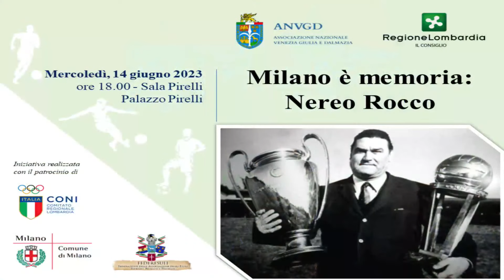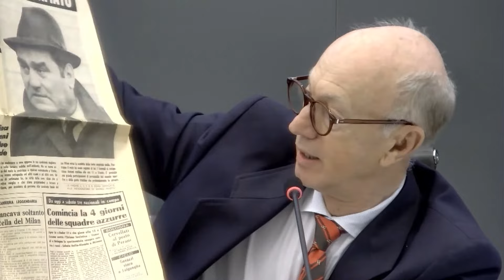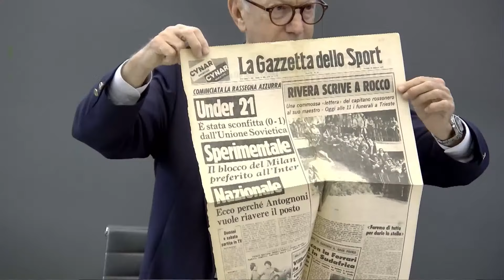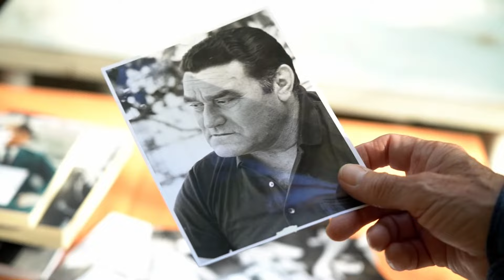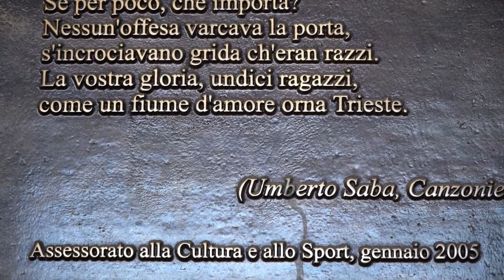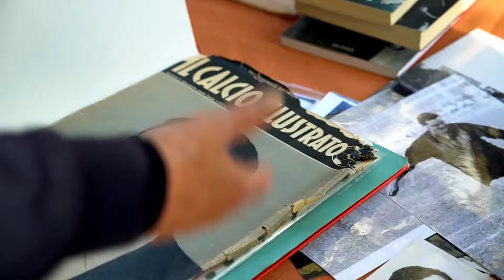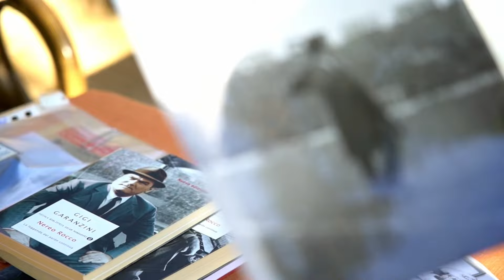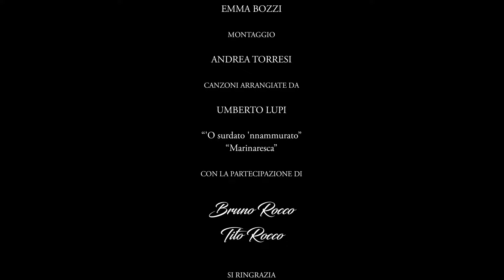Milano è memoria: Nereo Rocco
Streaming e registrazione del convegno su Nereo Rocco, storico allenatore del Milan. Tenutosi il 14 giugno 2023 alla Sala Pirelli della Regione Lombardia, con vasta partecipazione di giornalisti sportivi e con la presenza on line di Bruno e Tito Rocco